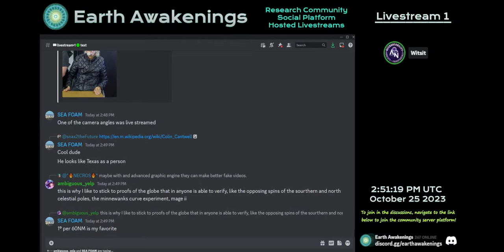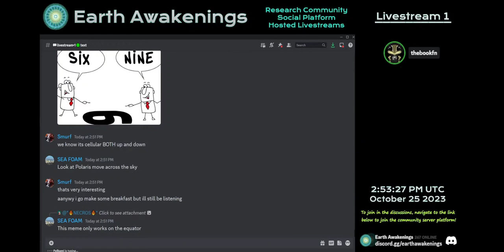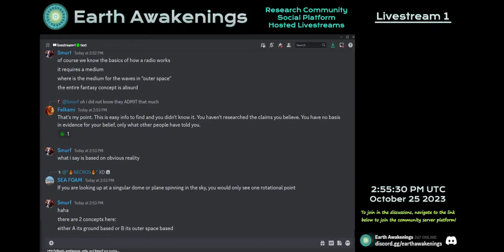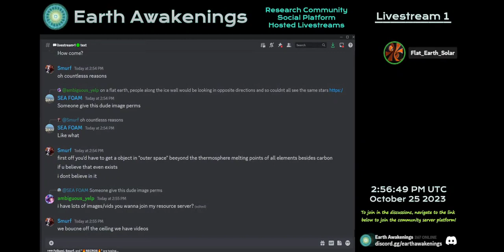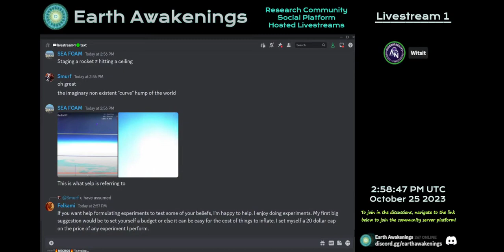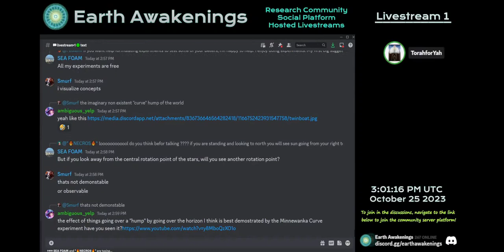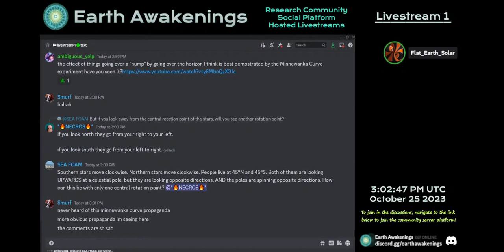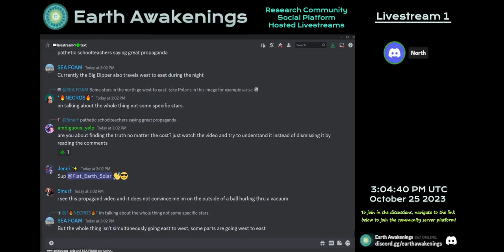Welcome Back Flat Earth Solar, talking with Witsit and Lion and crew about stationary earth details.